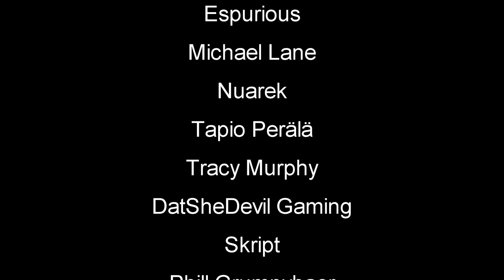Monumental Failure | First Look | Construction Simulator | Let's Play Monumental Failure Gameplay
Monumental Failure Let's Play / Gameplay | First Look At This Construction Simulator |Monumental Failure is a historically (in)accurate physics-based monument construction simulator. The game empowers you to recreate some of the world's most impressive architectural feats using incredible, and hard-to-believe, construction techniques.

DOZENS OF CHALLENGES
Build the monuments of ancient times in 60 unique levels spread across 6 unique worlds.

Simple controls and simple design make Monumental Failure approachable to both experienced gamers and novice players.

FUN TO FAIL
Light-hearted tone, absurd scenarios, and colourful characters ensure you’re happy even if you’re not winning.

2-4 PLAYER SPLIT SCREEN COMPETITIVE MODE
Challenge your friends and show off your monument building prowess.

2-4 PLAYER LOCAL COOPERATIVE MODE
Find out if working together makes monument construction easier, or failures more spectacular.

TEAM CUSTOMISATION
Players can select their team’s clothes colour and preferred headgear, because, who doesn’t like hats?

MONUMENTAL MUSIC
Original soundtrack highlights the civilisations featured in the game.